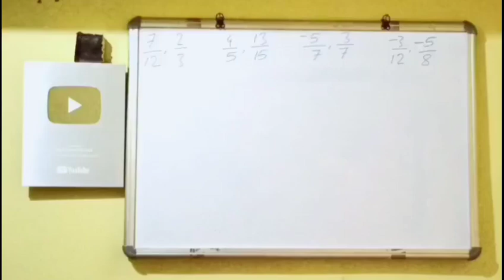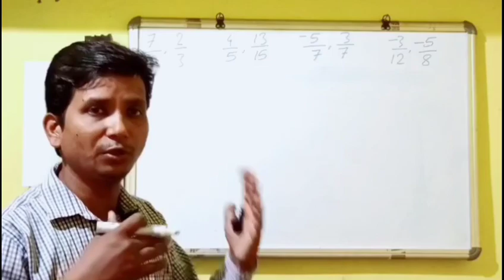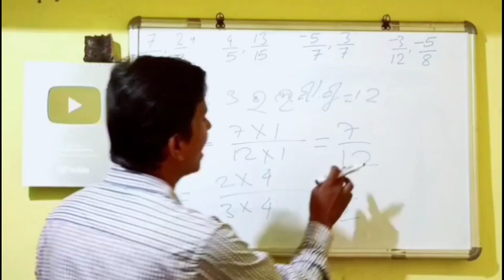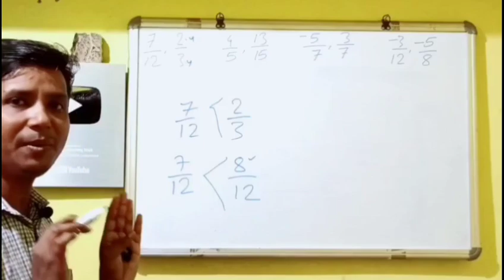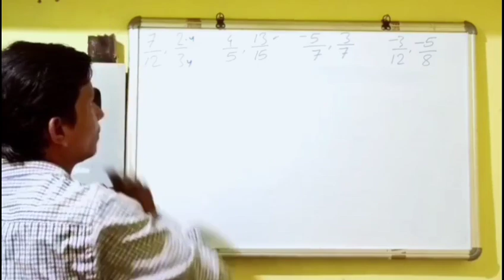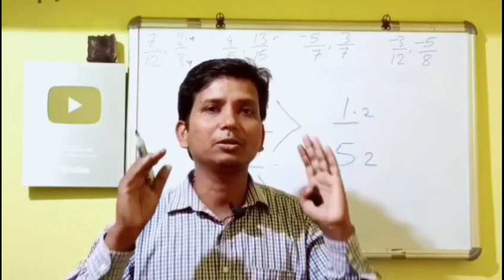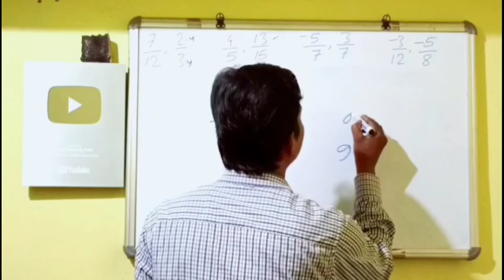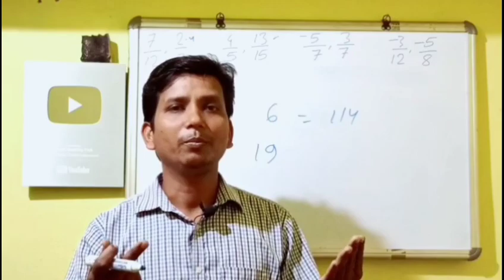5th ରୁ 8th class ପାଠର ପ୍ରଶ୍ନ ସବୁ ପରୀକ୍ଷା ରେ ଆସୁଛି ।# Maths trick